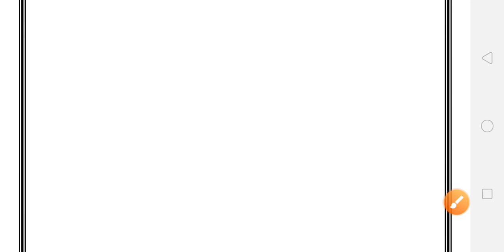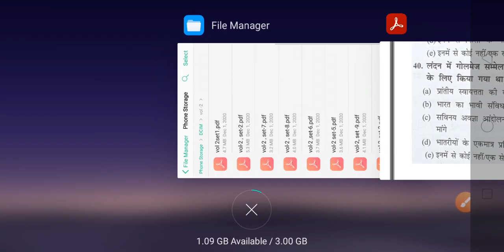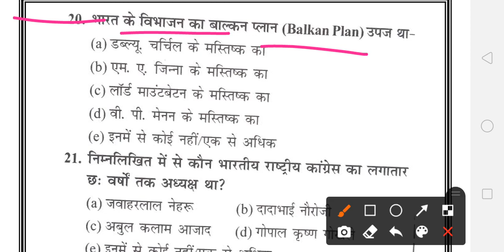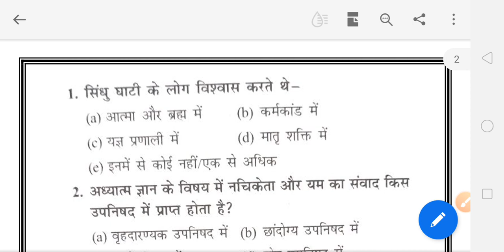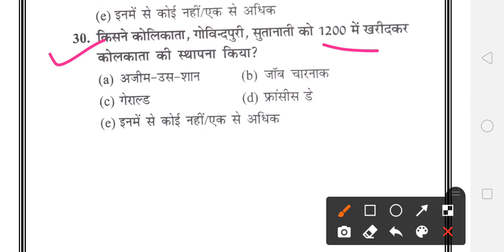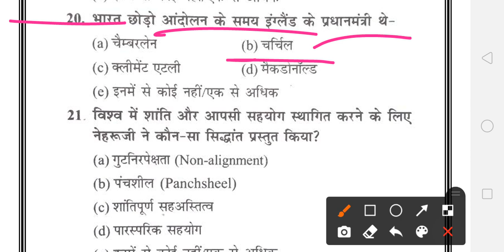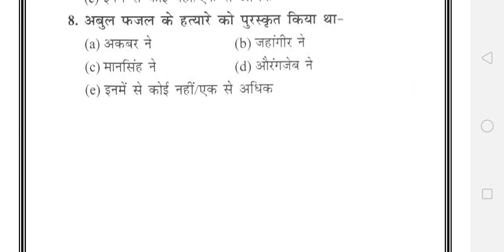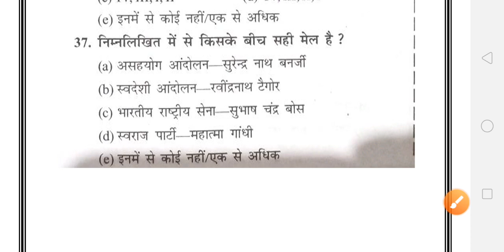Niralabrother History Question MCQ Part -2 ll History Question For BPSC ll History Question MCQ.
TARGET 66th BPSC 2020

PART-2

SD Publication VOLUME -2  के book कि सभी history के महत्वपुर्ण प्रश्नो का संग्रह

niralabrother BPSC